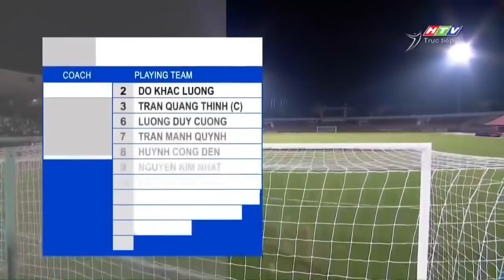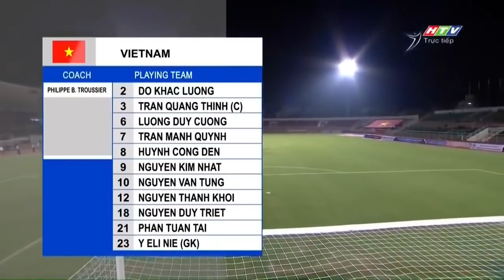🔴 Trực Tiếp | Việt Nam - Mông Cổ | Sức Mạnh Tuyệt Đối Của Binh Đoàn Rồng Vàng